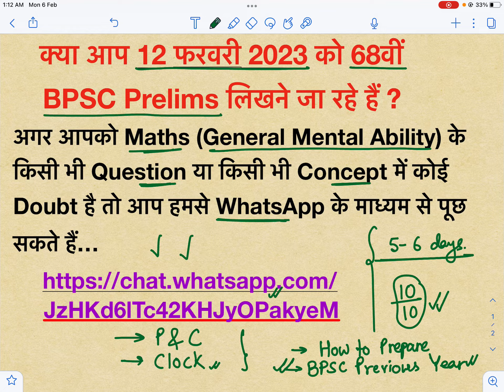Need help in Maths section of the BPSC PT exam preparation? Ask you questions here.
group to ask questions related to Maths for the upcoming BPSC PT exam.